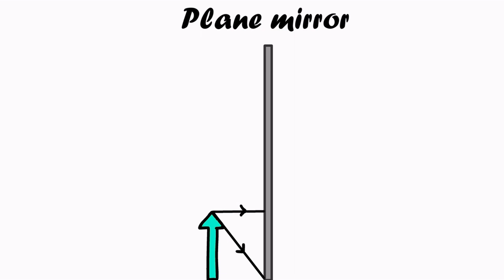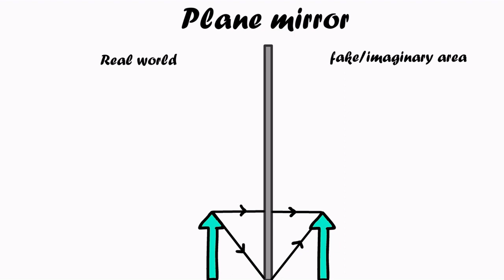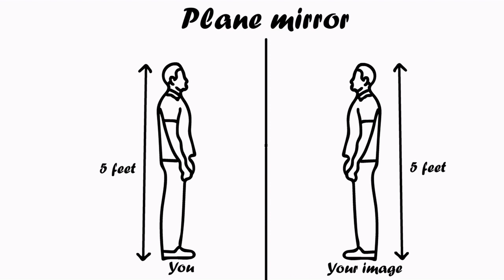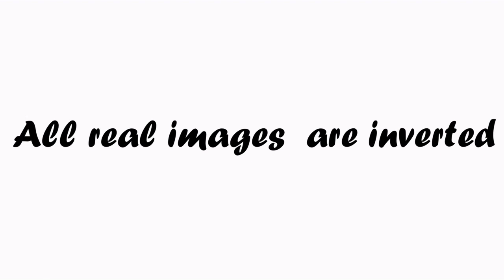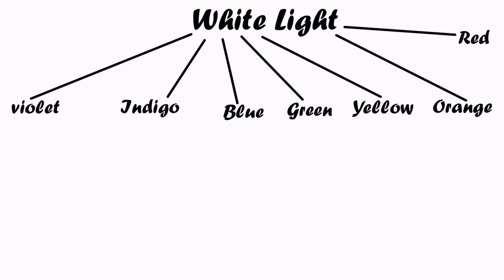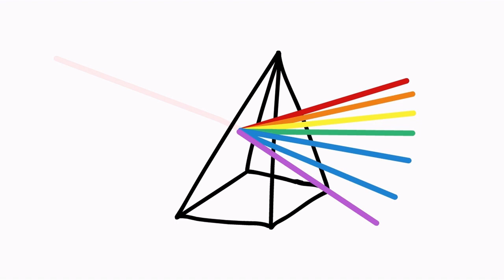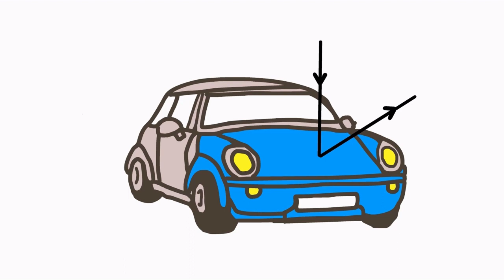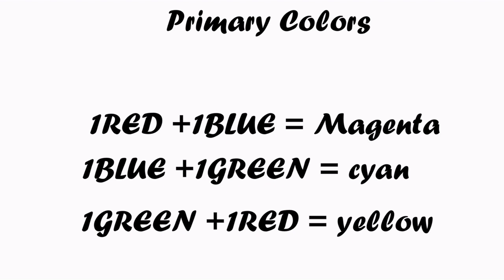Light - Plane mirrors and colors | Physics | Explained in Tamil | Knowledge Tavern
A simple and clear explanation of plane mirrors and the formation of colors. The video is suitable for students in grades 7 and above. It is based on the Tamil Nadu State Board syllabus. It explains how plane mirrors work and how different colors are formed.

Script - Santhosh Senthilkumar
Voiceover artist - Santhosh Senthilkumar
Animator - Santhosh Senthilkumar